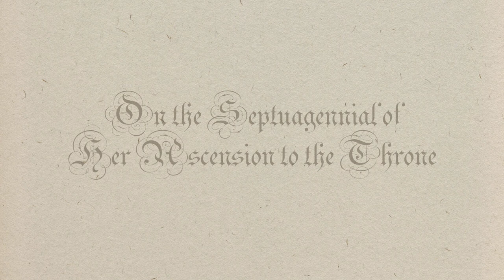QUEEN ELIZABETH II TRIBUTE | "Decades for the Queen" | by Joseph Charles MacKenzie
SEE TEXT OF POEM BELOW

By traditional lyric poet Joseph Charles MacKenzie, critically acclaimed Winner of the Society of Classical Poets Competition 2020, Winner of the Scottish International Open Poetry Competition 1994, Winner of the St. John's College Poetry Prize.

NOTE: The "decades" of the title refer to the poem's seven stanzas which are in the form of dizains or ten-line stanzas for a total of 70 verses commemorating the 70 years since the Queen's ascension to the throne, February 6, 1952.

Recited by Joseph Charles MacKenzie.

DECADES FOR THE QUEEN
By Joseph Charles MacKenzie

I
Vow of Dedication, 1947

She saw through darkness the white flame of glory
And followed, steadfast, blessing the sacred hour;
Though skies rained death, she stood erect, a tower
Of English stones cut from an ancient quarry.
Tender of years, of spirit old in story,
The flag of confidence she could not lower,
To men of flesh and fear she would not cower;
But made the world’s despair her oratory.
The sun come back at last, she did not swerve,
And told us all we know of her: “I serve.”

II
Ascension

Monarchs of time’s grey shroud! Your regal line
Upon the ceasing of a father’s heart,
Blossomed in hers so young. Aside, apart,
She drank death’s fatal news like sorrow’s wine,
But knew in her the people would enshrine
Remembrance of their kings, thence to depart
Upon a voyage only love could chart,
Her destiny with ours to intertwine.
Elizabeth! Thy life thou yet dost give
That these, thy realms, in peace and freedom live.

III
Coronation Bouquet

Lilly of the valley, for England’s bride;
White jasmine of Scotland, “fit-for-a-crown”;1
Orchid of Wales, for thy sweet praises grown;
Carnation of Erin,2 that good betide!
Yet even these, though in their spring of pride,
Could not surpass the beauty thou dost own,
Nor rival thee in virtue or renown.
Where they have withered, thou alone abide.
Wherefore thy subjects keep this joyful hour,
To honour thee, these islands’ fairest flower.

1. fit-for-a-crown : translation of "stephanotis," the latinized Greek term for the flower.
2. Erin : poetic name of Ireland

IV
Procession

Slow, as the long procession of the years,
Where kings have paced upon this holy ground,
Since thy first sires, long ages past, were crowned,
Didst thou go forth amidst thy nation’s peers.
By what alignment of celestial spheres
Wert thou, good Princess, to thy people bound
By solemn rites that to thy fame redound,
Thy mourning heart yet hiding grief’s warm tears!
We knew that this was by the will of God
That thou hadst come to rule this cherished sod.

V
Chair of the Confessor

The air is cold where the Confessor lies,
As frigid as our empty world’s dead soul;
What once burned bright now darkens black as coal;
And every form of social kindness dies.
How many others, wise or not so wise,
Upon this chair yet played their destined role
To keep the faith of Peter1 pure and whole,
And win from heaven heaven’s promised prize,
Lest, like a limb cut off the tree of grace,
Should England wilt and fade, without a trace.

1. During his exile in Normandy, Edward had sworn a solemn oath that, if he should become King of England, he would make a holy pilgrimage of thanksgiving to venerate the tomb of St. Peter in Rome. Upon his ascension to the throne, however, circumstances would not allow him to leave, whereupon Pope Leo IX released him from his vow on condition that he rebuild the Benedictine Abbey of St. Peter, which he did. The church we know today as “Westminster Abbey” was consecrated to St. Peter, December 28 , 1065.

VI
Coronation

Upon thy brow descends the wreath of time,
Beneath a proud assembly’s watchful gaze,
Thus end the years of worry and malaise,
Thus come the years of Britain in her prime.
A people’s cheers now echo through my rhyme;
The lustre of thy crown breaks through the haze
Of that lost day to stir our present praise
That flies to thee from every distant clime.
For lo these seven decades thou hast reigned:
Through each we loved thee well, with love unfeigned.

VII
The Allegiance of Philip

The crown of Edward resting on thy head,
Before thee kneels thy liege of life and limb,
To thee thy prince, thyself his queen to him
Who by a kiss his love to duty wed.
Alas, the days of eglantine have fled;
And time has made fair youth’s escutcheon dim;
How few remain to chant the ancient hymn
Of chivalry forgotten with the dead!
Yet we had seen what we most hoped to see:
The valour of our kings renewed in thee.